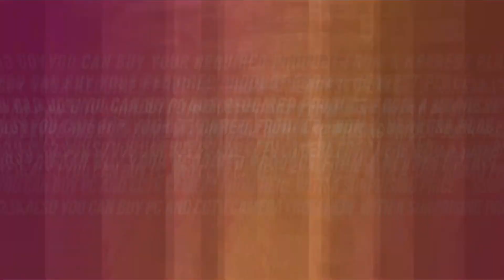Best Computer Shop Near You/Raozan/Computer Clinic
কম্পিউটারের যেকোন সমস্যা নিয়ে চলে আসুন আমাদের কাছে। আপনি কম্পিউটার সমস্যা নিয়ে শহরে যেতে চান কি? কম্পিউটার সমস্যা সমাধান করার স্থান যদি আপনি আপনার কাছাকাছি পেয়ে থাকেন, তাহলে গাড়ী ভাড়া, সময় নষ্ট, অনেক পরিশ্রম করে কেন যাবেন শহরে. আমরা আছি আপনাদের পাশে। একবার আমাদের প্রতিষ্ঠানে কাজ করেই দেখুন, যদি ভাল সার্ভি‍স দিতে না পারি তাহলে শহরে যাবেন। অন্যথায় কেন যাবেন। কম্পিউটারের সকল পার্টস, কম্পিউটার সার্ভিসিং, নতুন কম্পিউটার বিক্রয়, স্কুল , কলেজ, অফিস, আদালত, দোকান, বাসা এর জন্য সি.সি. ক্যামেরার অর্ডার নেওয়া হয় এবং সি.সি. ক্যামেরা সুলভ মূল্যে বিক্রয় করা হয়।
ঠিকানা:- হাজী মকবুল টাওয়ার, পাহাড়তলী, রাউজান, চট্টগ্রাম।